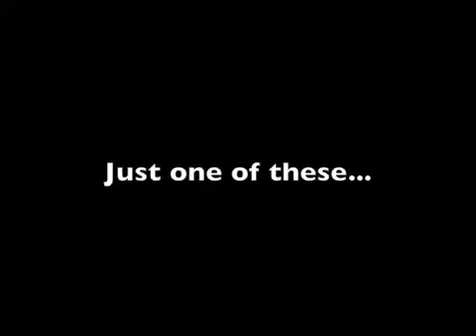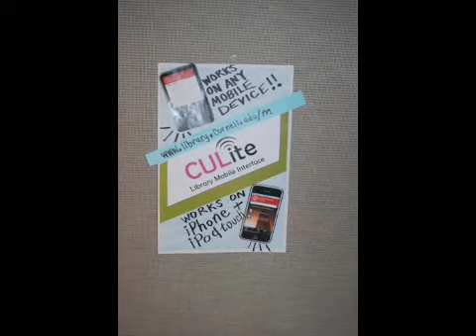CULite: Cornell University Library Mobile Interface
Search the catalog, get help from a librarian or view hours maps from any smart phone.